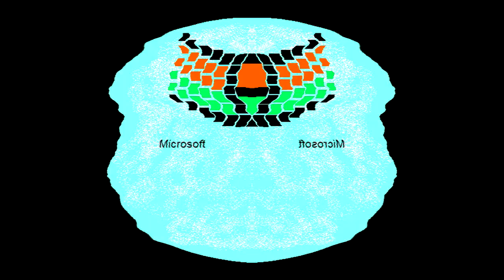All Windows Animations From MS Paint Updated V2 in G Major 5918